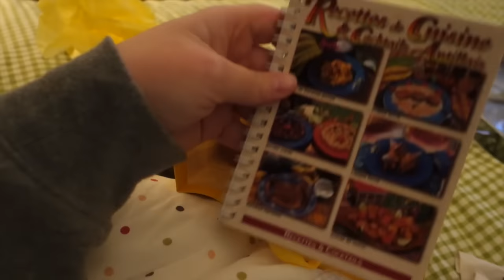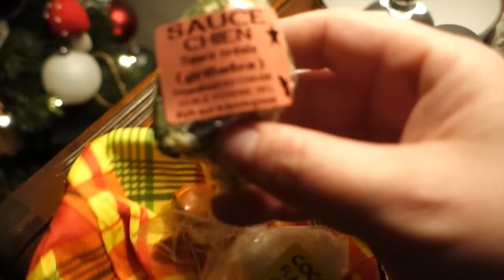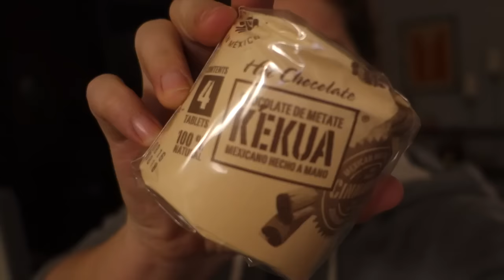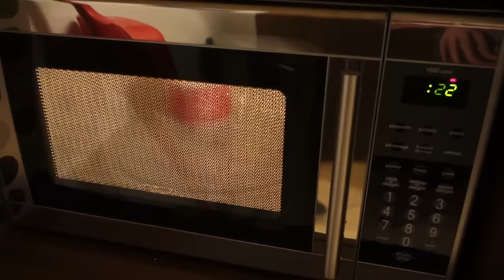JE LIS VOS WISHLISTS DE NOËL EN GRIS MOU - VLOGMAS 9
Je vais au gym, puis c'est une soirée cozy en gris mou à la maison! Et comme c'est Vlogmas, je lis les idées cadeaux que vous avez partagé avec moi sur une de mes photos Instagram.

Suis mon day to day sur l'instagram du blogue

Découvre mes sorties et voyage sur mon Instagram perso

Viens niaiser avec moi sur Snapchat (il est public!)
Compte Eve3000

POLITIQUE ÉDITORIALE
Les produits identifiés comme échantillons médias ont été reçus gratuitement. Si une vidéo est commanditées, je le mentionne au début de la vidéo. Toutes les opinions exprimées sont les miennes. Merci!